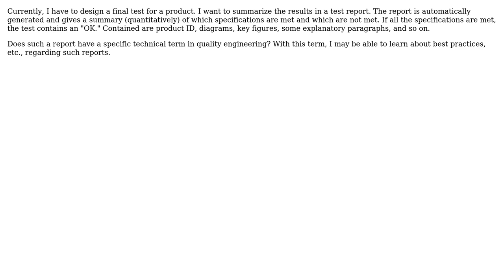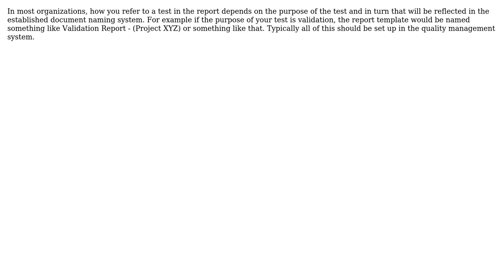What is the technical term for a document that contains the results of a final test for a...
Engineering: What is the technical term for a document that contains the results of a final test for a specific product?

With thanks & praise to God, and with thanks to the many people who have made this project possible! | Content (except music & images) licensed under CC BY-SA | Music | Images & others | With thanks to user John H. K. user DLS3141 user Air and the Stack Exchange Network Trademarks are property of their respective owners. You are responsible for your own actions.